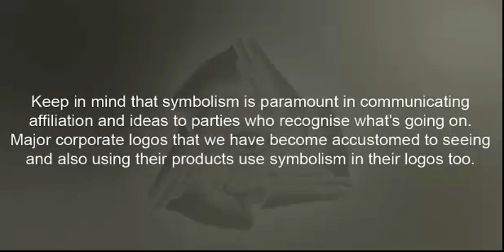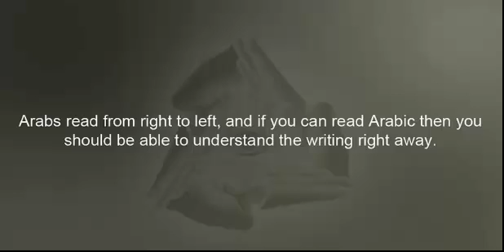Coca Cola - Subliminal Message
FarhanK501 - Spread The Word